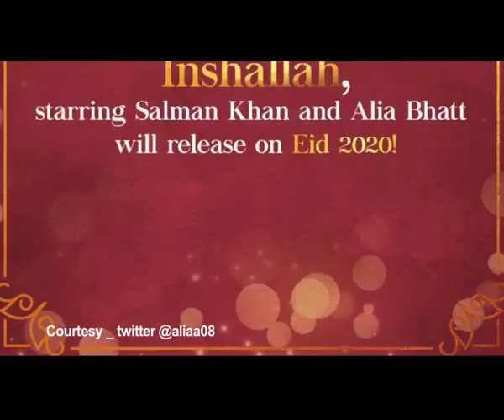Salman Khan is in awe of ‘'Little' fan’s SONG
With a purple guitar in her hand, a young girl swept superstar Salman Khan off his feet as she sang a song by legendary American musician Stevie Wonder. Salman on Friday night shared a video on Twitter. In the clip, the girl is seen singing "Isn't she lovely" as the "Dabangg" star listens to her in awe.